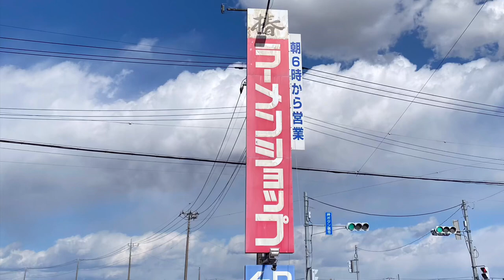【ラーメンショップ】【ラーメン】椿木立店で絶品ネギチャーシューメンを喰らう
埼玉県幸手市木立４２９

ラーメンショップ椿木立店
大型駐車場アリ